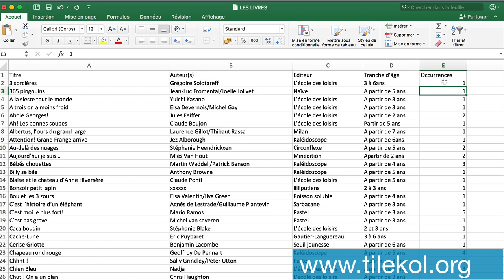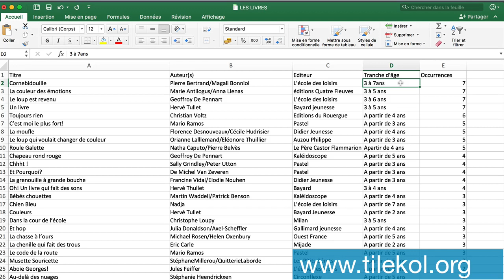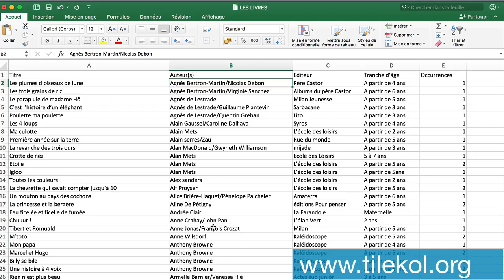Les albums de jeunesse préférés des enseignants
Voici comment trier le fichier Excel qui dresse la liste des 200 albums de jeunesse préférés des enseignants, tels qu'ils ont été désignés par un vote, en août 2017.